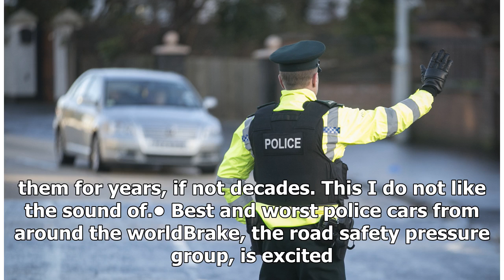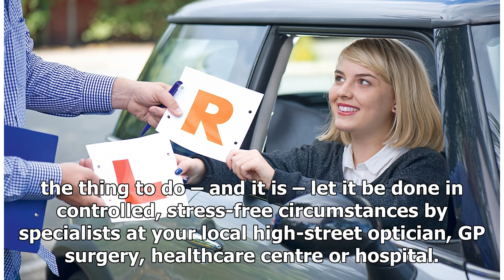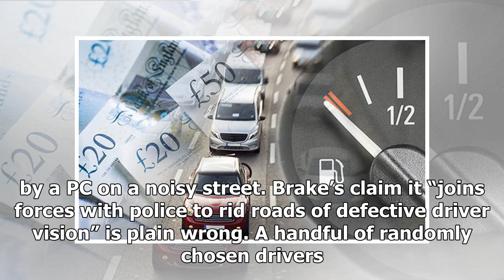'Roadside police shouldn't be able to revoke a driver’s licence’ | k production channel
Imagine a Britain in which someone called a “policing officer” is given the power to stop Brits and non-Brits in the street, before immediately and cruelly revo...